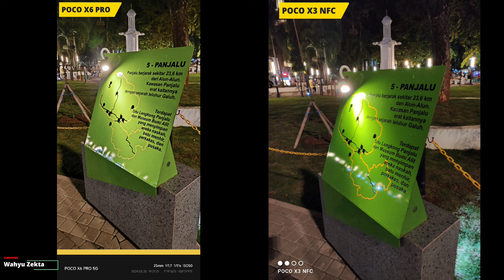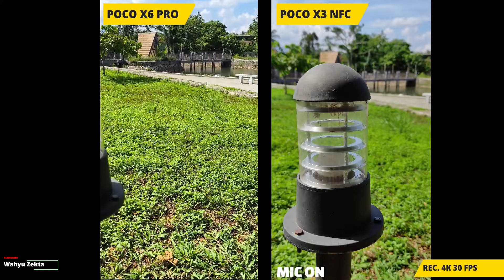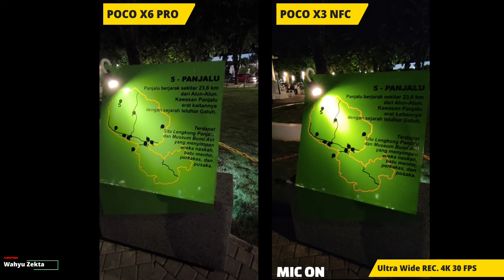🔥🔥 Adu Kamera Poco X6 Pro Vs Poco X3 NFC Ultra Wide Poco X3 NFC Masih Yang Terbaik!! 😀😀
Video Kali ini kita Compare Kamera Poco X6 Pro VS Xiaomi 13T Apakah Poco X6 Pro Bisa Ngimbangin Xiaomi 13T Yuk langusng saja ke videonya..

Beli disini Ready Stok Cek Secara Berkala
Poco 3Xtreme
Poco M6 Pro Tersedia tanggal 7 Februari 2024

Cek disini gaes :
Redmi Note 13 Pro

Produk yang pernah saya pake :
OFFICIAL GRUP WAHYU ZEKTA OFFICIAL